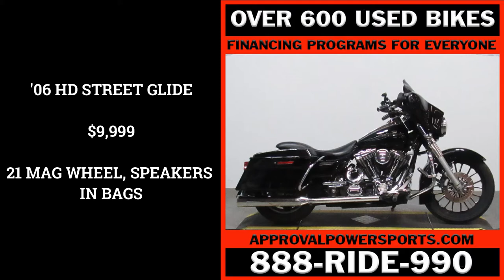2006 HARLEY DAVIDSON STREET GLIDE